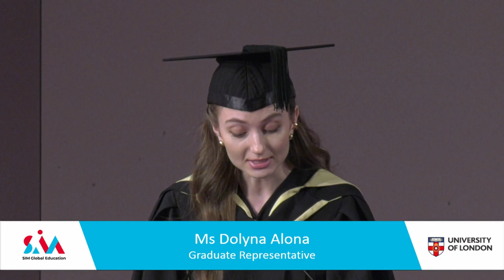13 Apr 2023 - University of London Presentation Ceremony Session 1